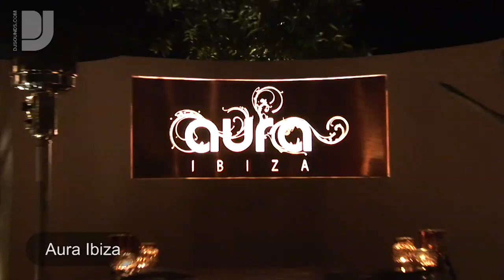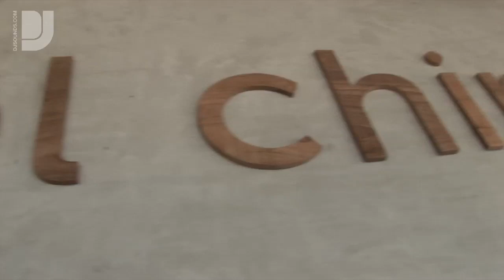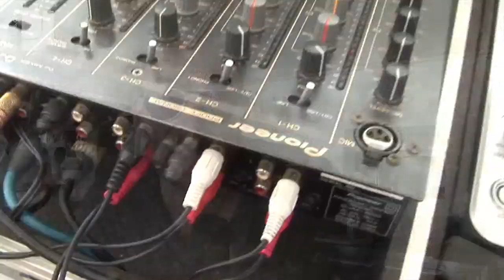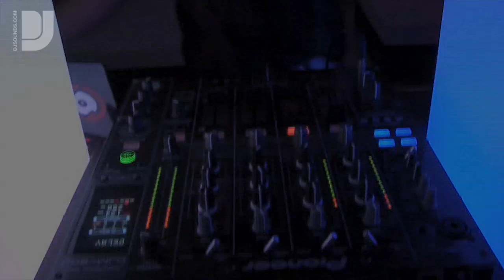A slice of Ibiza Bar Culture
DJsounds' Lorna Cole decided to take us on a tour of three of the best bars Ibiza has to offer, to give us a glimpse of the slightly more chilled side of an Ibiza holiday...although of course music and DJs feature highly...

Her first stop was Aura, situated in the north of the island.  Andres Cervero, their Resident DJ and Sound Engineer, gave her the lowdown on his role, the DJ booth set-up and the type of artists they have playing there throughout the summer.  It's a destination bar so you can get your food, drink and dance the night away all in the one place, and as it's Ibiza, Aura doesn't need to advertise who they have playing - it's word of mouth - much cooler!

Lorna took a trip all the way back down south for her next bar - El Chiringuito.  It's situated on the beautiful Salinas beach where, as Jonathan Thorogood, one of the owners, told her, back in the day, everyone including the staff was naked!  Salinas is still a nudist beach, but much more conservatively so now and most people keep their kit on rather than off.  Jonathan told Lorna all about the vibe there and their Beats on the Beach event every Friday with a live band and DJ, Andy Baxter.

Last but not least Lorna took us to Novum, situated in the middle of the island, in the beautiful town of Santa Gertrudis.  Here, she spoke to owner, Manuel Lopez, who used to manage Privilege.